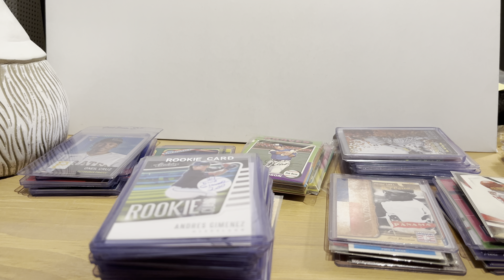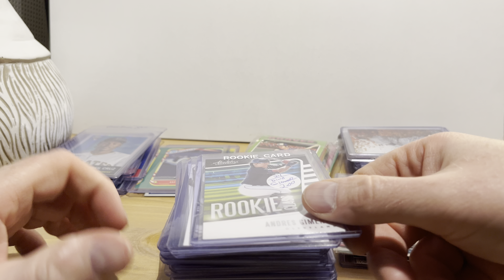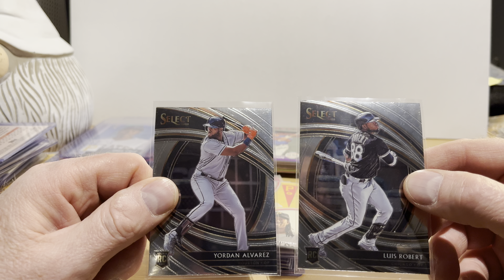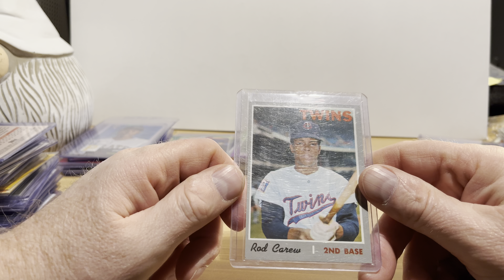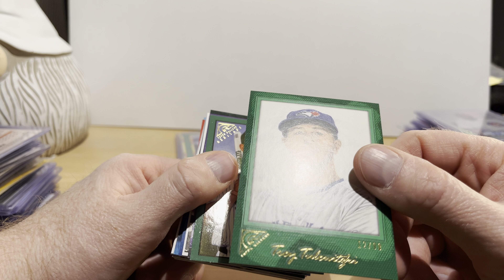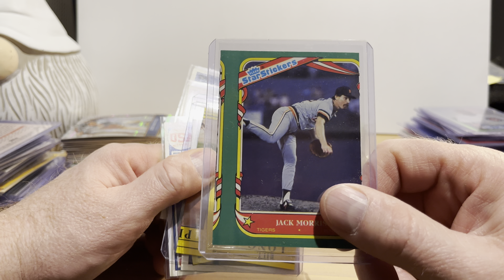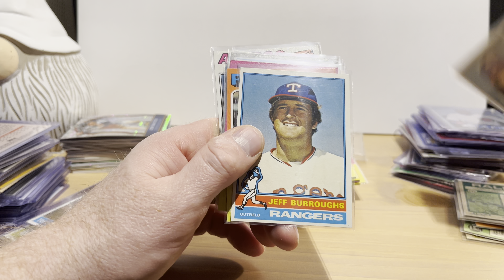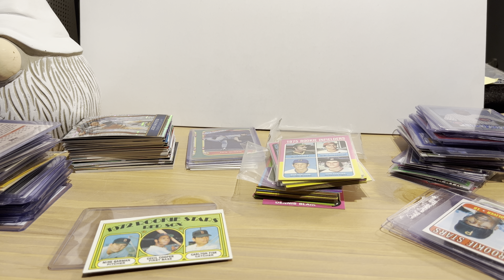Baseball Card Finds From Ebay, The Card Swap, and an Antique Mall (Vintage and Modern)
In this video I recap all the purchases I made between mid-January and early March 2024 from Ebay, The Card Swap, and one trip to Big Valley Antiques, an antique mall in Milroy, Pennsylvania. Beep Beep!